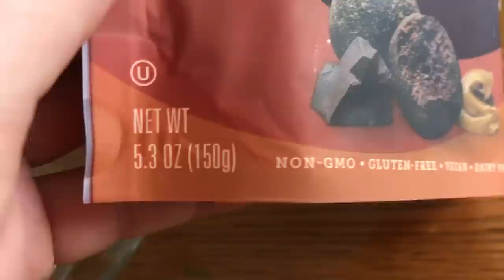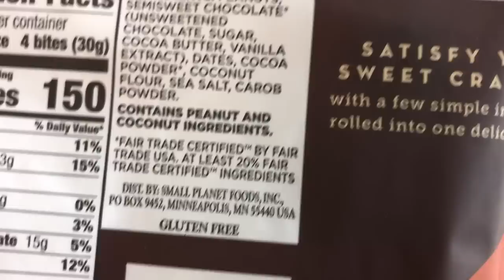Сладкая жизнь в Америке. Сколько стоят шоколадные конфеты без ГМО и глютена в Америке. Пробуем.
Сладкая жизнь в Америке только успевай следить за весом. Пробуем шоколадные конфеты без ГМО и глютена в Америке, которые подойдут даже веганам! Сколько стоят такие конфеты в Америке узнаете в этом влоге.